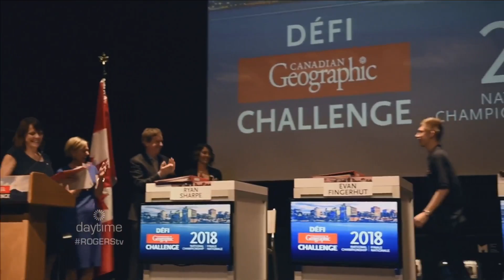2018 Canadian Geographic Challenge Winner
We meet grade 9 student William Chapman, the winner of the Canadian Geographic Challenge.